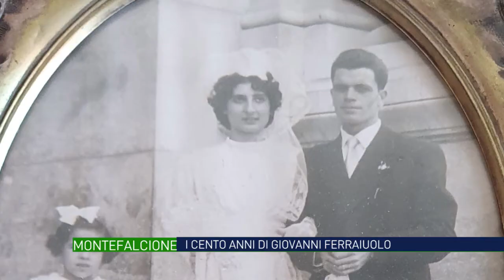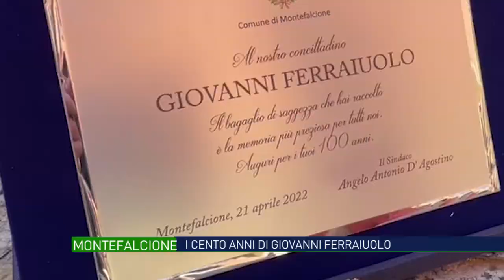Nonno Giovanni 100 anni "suonati" sulle note del Tango e della Turandot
La vita da ufficiale gentiluomo di Giovanni Ferraiuolo. Sabato la festa per i 100 anni a Montefalcione. Il centenario ci racconta la sua storia: i segreti alla base Nato di Montevergine e il suo amore eterno per Maria sulle note del tango.